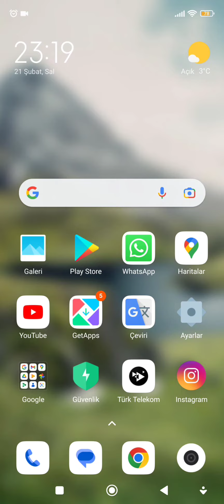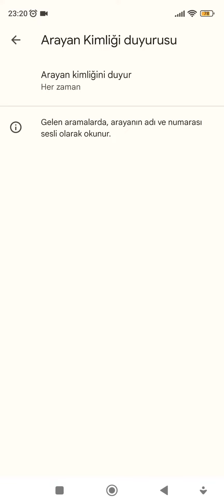Xiaomi telefonda arayan kişinin ismini sesli söyleme özelliği nasıl açılır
xiaomi telefonda bilinmeyen özellikler
useful things channel